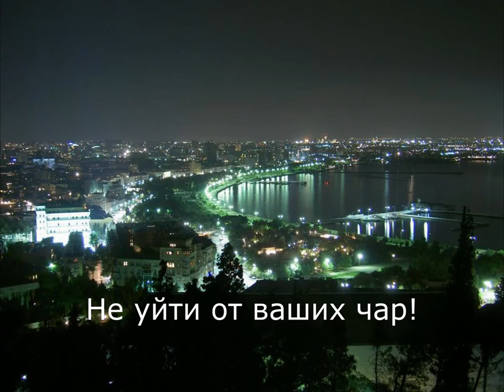Сергей Колесниченко - Там, где улица Торговая | Sergey Kolesnichenko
Дорогим Бакинцам!!!
Исполнитель: Колесниченко Сергей ✨
Название: "Там, где улица Торговая"
Музыка слова: Сергей Колесниченко